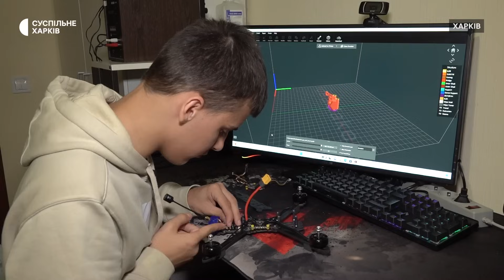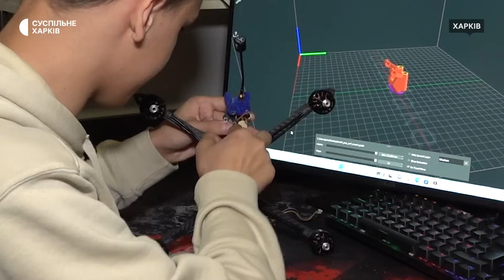«Якщо не будемо працювати — не буде перемоги». 16-річний син військового робить дрони для фронту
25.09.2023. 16-річний Радомир Тютюнник збирає дрони для військових. Про потреби на фронті хлопець дізнався від батька, який воює з перших днів російського повномасштабного вторгнення.

Репортерка: Олена Клименко
Оператор: Юрій Лавріненко
Режисер монтажу: Олександра Нетецька